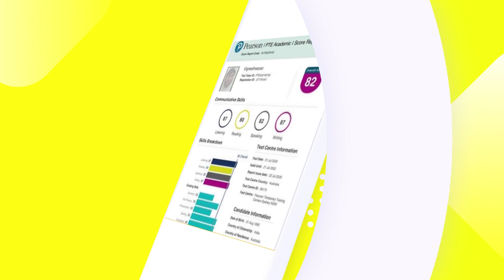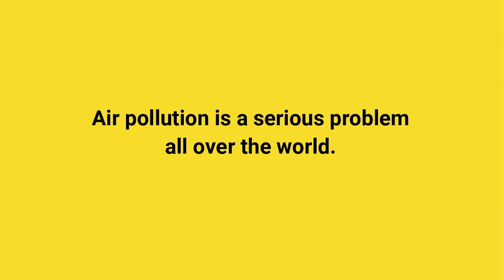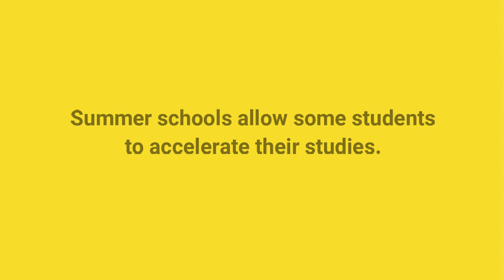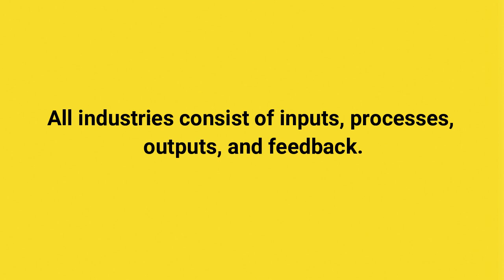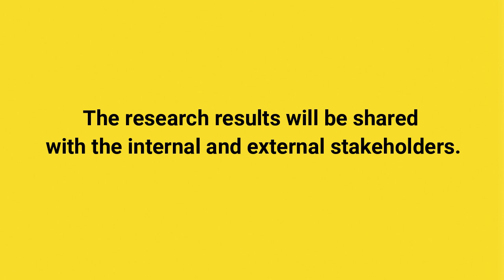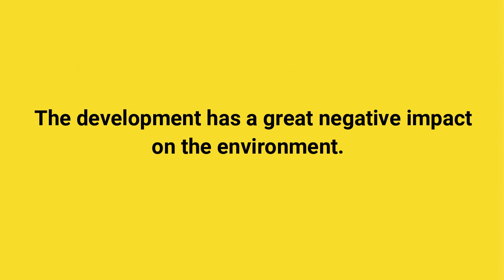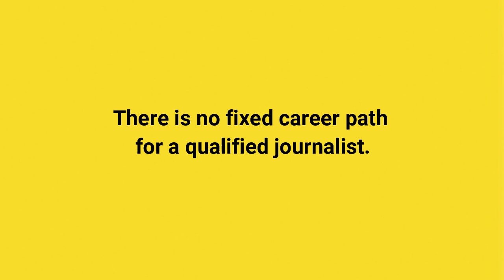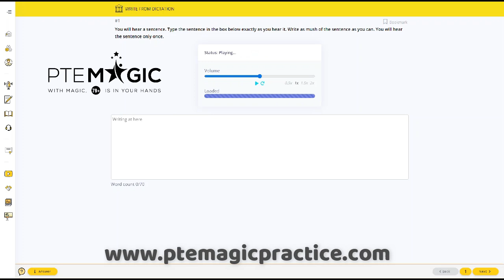July 2021 Write From Dictation Prediction - Real PTE Exam Memories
These PTE Write from Dictation questions are collected by our students. By practicing consistently you can boost not only Listening but Writing score, no matter if your target is PTE 90, 79, 65 or 50!